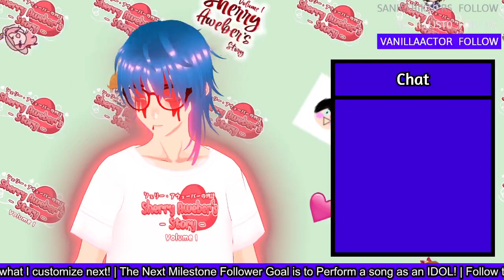This Cherry Tree isn't going to build itself! | Building a Lego-like Sakura Tree!! #7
Back to building this tree! (I still have it on my shelf since it means a bunch to me :) )